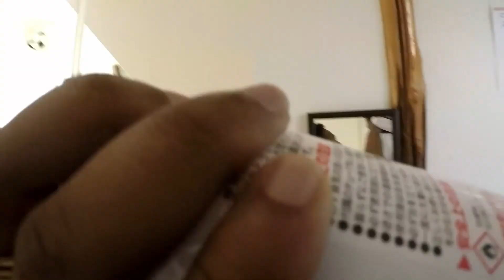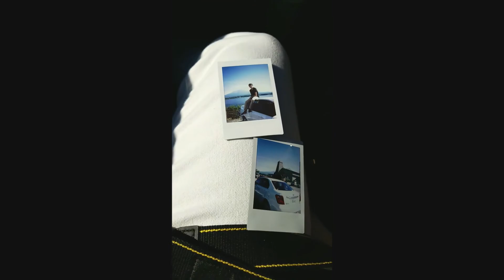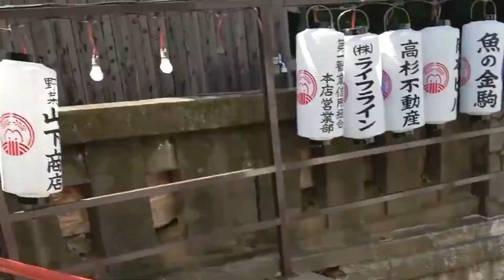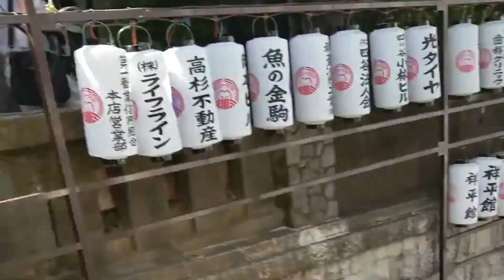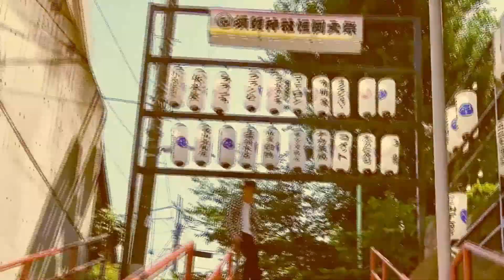Odd Future, Odd Past | Japan 2018 Episode 10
Episode 10 of my personal Japan trip in Summer of 2018.
In this episode, the seven friends head to Mt. Fuji again (but different people) and explore the last bits of Tokyo before the trip comes to an end. And three of us head to Morioka City to get some endless soba.
Went with six friends to Tokyo, Kyoto, and Mt. Fuji, as well as some other places.

All video content was recorded on smartphones or GoPros by one of the seven members in the video. Made on Davinci Resolve.

Audio:
Colors by FLOW
Licensed by Sony Entertainment Japan Inc.

Nightstalker from Ghost in the Shell (10 minute edit)

a e s t h e t i c s by zen.

UNICORN by Hiroyuki Sawano

TANK! by Seatbelts
Owned by Nextone Inc.